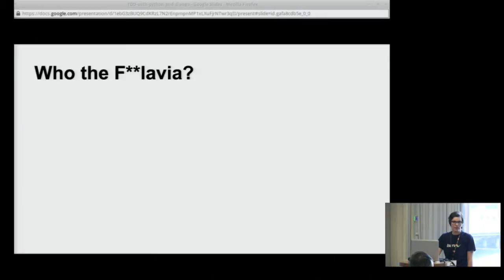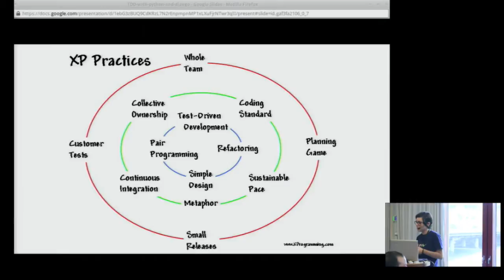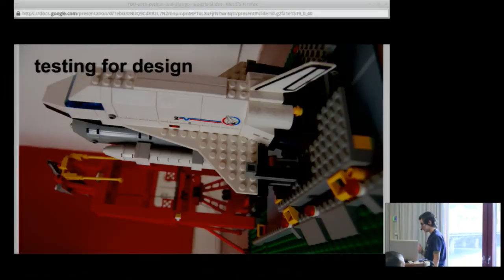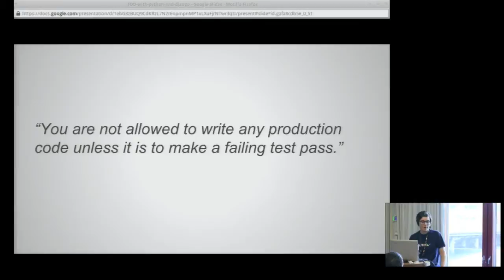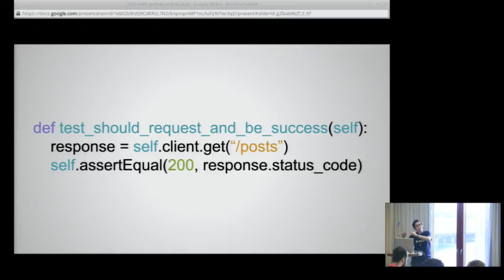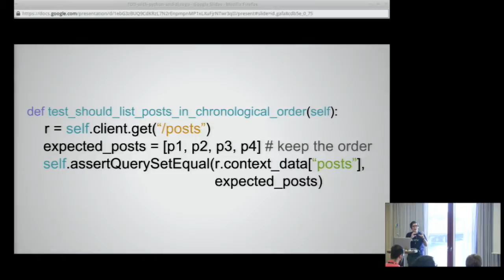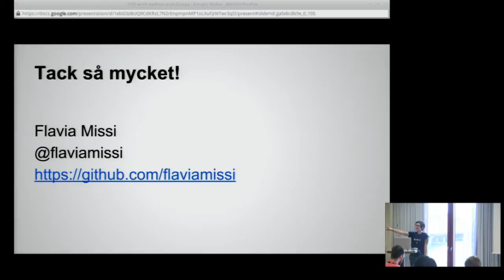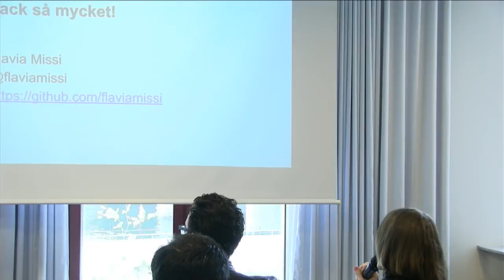Test Driven Development with Python and Django - PyCon SE 2015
Flavia Missi

Target audience: Beginners

TDD can be tricky and many developers out there fail to perceive it's real value. This talk will show TDD's benefits and applications with real world examples.